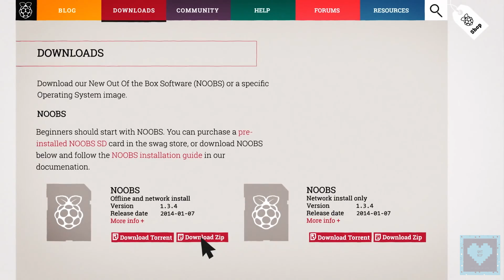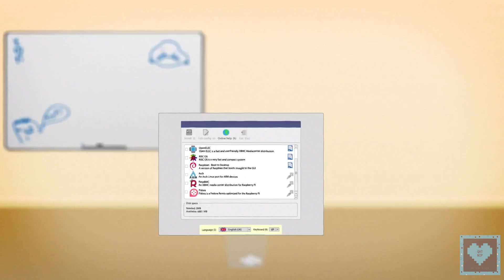Raspberry Pi | A short Animated Setup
Welcome back to QatNip. Thank you so much for hanging around with us and today we present you a short animated video on setup of your Raspberry Pi.

Image Clips Credits :
Google Images
Raspberry Pi